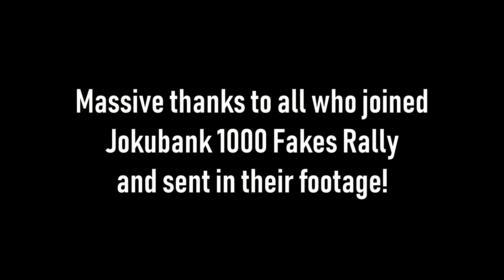Jokubank 1000 Fakes Rally - Crashes & Mistakes Compilation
Thanks for all those who sent in footage and participated in my biggest event of the year! The Rally Report should be out "Soon".

My Equipment:
Fanatec Universal Hub fitted with Momo Mod 78 330mm suede rim
DIY Rig out of some metal furniture tubes.
OMP WRC VTR bucket seat

Sparco Gamma KB4 shoes
Sparco Arrow KG-7.1 EVO gloves

BenQ XR3501 35" 144hz 21:9 Ultrawide screen
Some prebuilt computer that I don't know shit about so don't ask, it gets the job done.